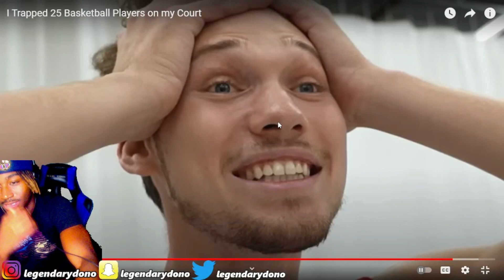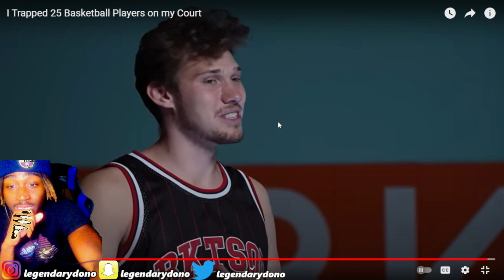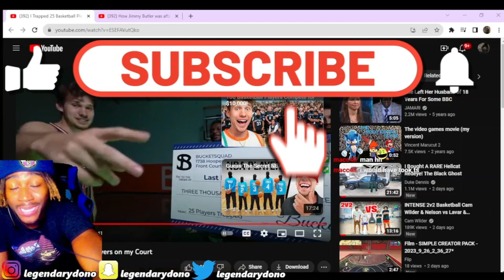Reacting To Jesser I Trapped 25 Basketball Players on my Court Reaction!